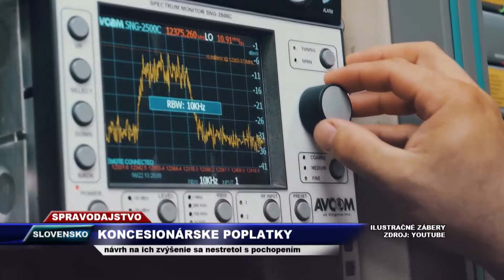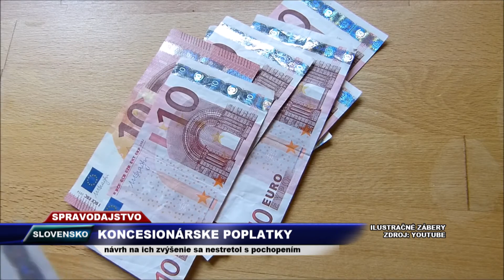Vega Tv - Koncesionárske poplatky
O návrhu zvýšiť koncesionársky poplatok až na 8,5 eura informoval členov Rady RTVS generálny riaditeľ tejto inštitúcie -  Jaroslav Rezník. Na zámer následne reagoval premiér,  ministerstvo kultúry i Výbor NR SR pre kultúru a médiá.